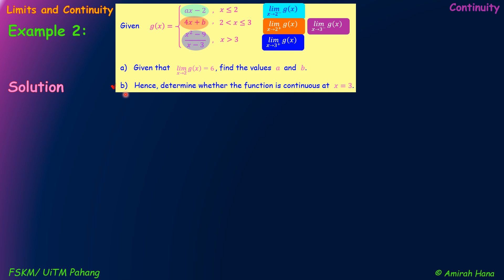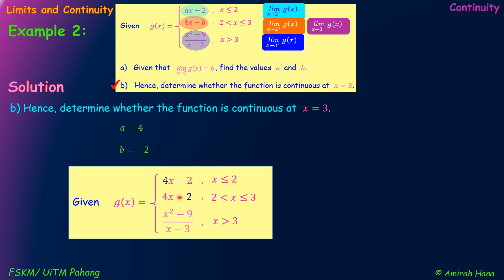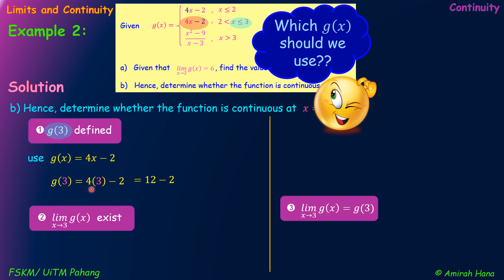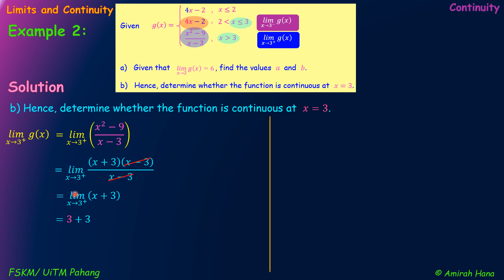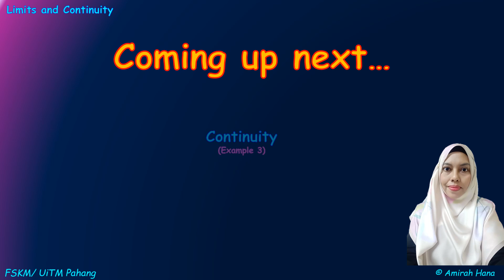1.7c continuity (example 2)